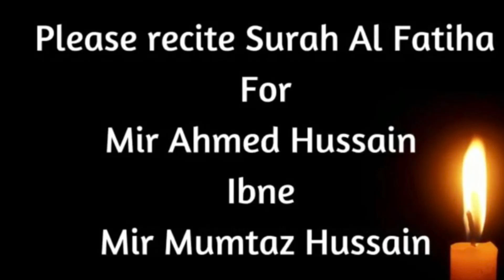Munajat Bibi Shareefa binte Hasan (sa)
Lyrics

Bismillah
Aye kareema , aye Raheema , aye tabeeba , aye shareefa
Binte Hassan e mujtuba
BiBi shareefa aye tabiba
Tum ho tabiba e la dawa
Dada tumhara murtuza

1.Khali tere darbaar se palta nahi hai ye jahan
Maangi muradein milti hain
khushiyoun ko paate hain yahan
Aisa saqi darr hai tera

2.parwane tere roze par karte tawaf hain har ghadi
Mushkilien hal hoti hain sab chahe o choti ho ya badi
Faqr e Ali e mushkilkusha

3.saare mareezon ki  dawa
Milti tere darbaar se
Paake shifa khush hote hain
BiBi tere darbar se
Laqte jigar e fatema( s a)

4.Hum bhi tere darbar mein hatoun ko phailaye hain khade
Waqif ho  sabke haal se
Leke muradein hain khade
Bar lao jo hai mud-dua

5.Zikr e ilahi k liye dijiye rohani shifa
Deen ki khidmath k liye dejiye jismani shifa
Bahaqqe Bimare Karbala BiBi shareefa aye tabiba

.haye Hassan mola Hassan a s
6.Baba ko tere sam diya toot pada kohe alam
zulmo sitam ne chain se rhene diya na har khadam
Daag yatimi ka mila

7.BiBi tumhare ranjo ghum har giz nahi bhoolenge hum
Karbobala ke wo sitam hargiz nahi bhoolenge hum
Piyasa raha kunba Tera  maara gaya kunba Tera

8.Waris e Hussain aaj bhi parde mein rota hai mera
gaibath se  aye jald wo lene ko badla aal ka
Ajaye muntaqime Karbala

9.BiBi tere darbaar me hai ye Dua haqeer ki
Dolath e Imani se hum banjaye ab ameer bhi
Qismath me likh do Karbala
Hai ye hamari ilteja
Roza dikhado aapka
Tum ho tabeeba e laa dawa

Munajat khabool Bargha e BiBi shareefa khatoon aameen ya rabul alemeen

Baraye khushnodiye tabiba e Ahlebath
khaziyi  , fazila,  raheema, kareema,tabeeba
Janabe shareefa khatoon binte imame Hassane mujtaba alai salam
Salwath
Allha humma salle aala Mohammed o Aale Mohammed salalaho alai hi wa sallam wa ajil farajahum